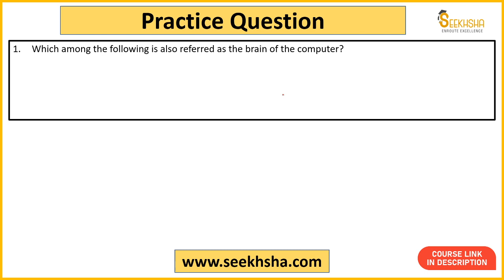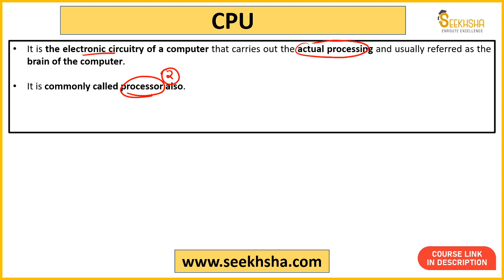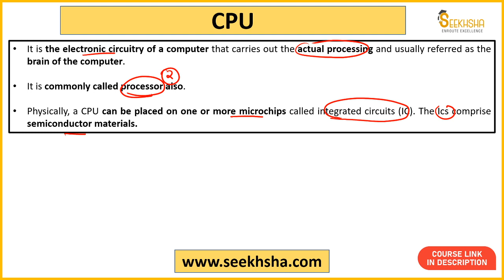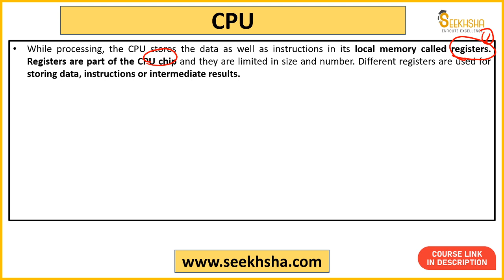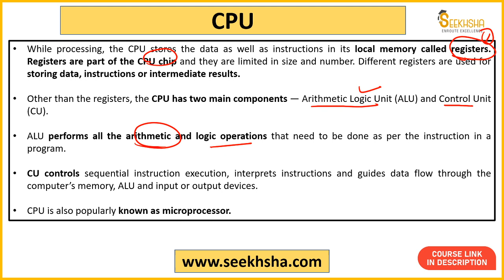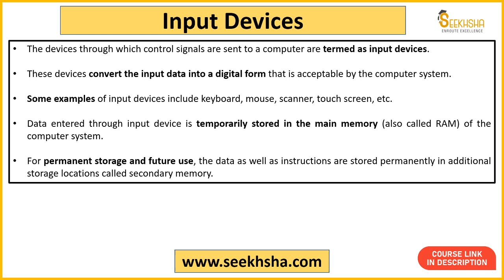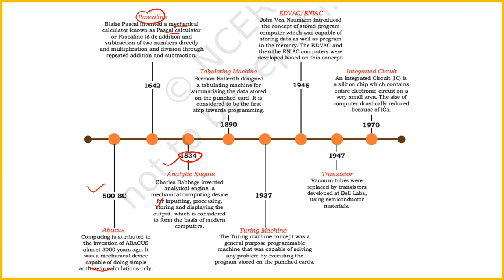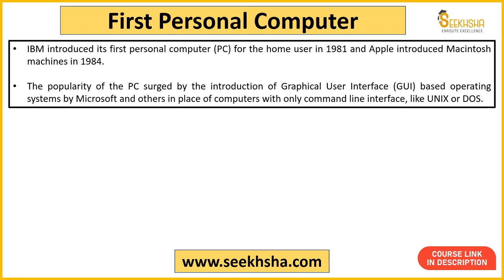Computer Awareness- NCERT- Lecture 1